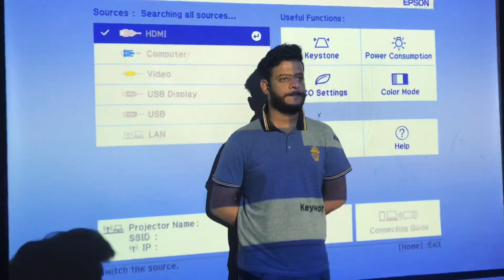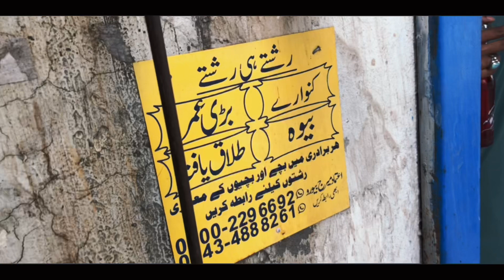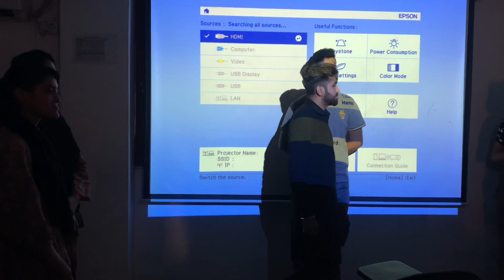Ragging in Superior University Lahore😳 | Becharay ki ragging hogayi